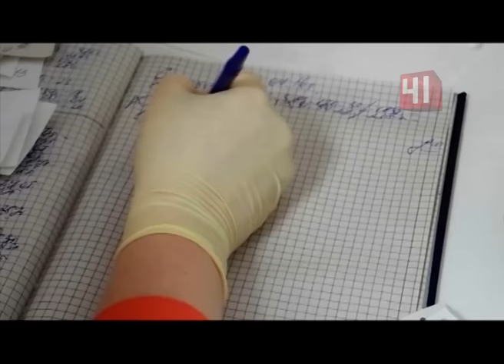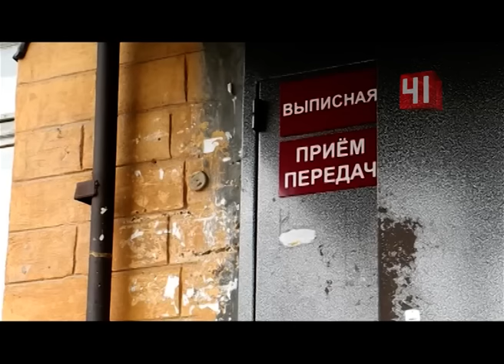Не хватает новорожденных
Хоть сам иди рожай: акушеров в Нижнем Тагиле лишили премий за невыполнение плана

Врачи нижнетагильского роддома обратились к Путину с криком о помощи

С помощью этого видео свердловские врачи пытаются докричаться до самого президента. Те, кто встречает на этом свете новые жизни, сейчас вынуждены сейчас бороться за свои. Сотрудники родильного дома в Тагиле с января не досчитываются зарплаты - после того как больница перешла на новую схему оплаты труда. Медикам повысили оклад и сократили премиальную часть. Обещали, что общая сумма не изменится. Но на деле денег стало в два раза меньше! Сотрудники роддома жалуются Путину и на то, что у них сократили не только зарплату, но и людей. Медики вынуждены работать двоих, а то и за троих. Некоторых вместо 158 часов в месяц трудятся 356! Это - 12 часов в сутки без выходных. Руководство больницы объясняет, зарплаты у коллег сократились из-за невыполнения государственного задания. Какой план может быть у роддома и что врачи должны делать, если младенцев не хватает - остается только гадать. После записи обращения в Нижний Тагил приехала целая комиссия из областного Минздрава. Выслушав обе стороны, чиновники пообещали проверить бухгалтерию больницу. Сказать что-то дельное сейчас они не могут - быстро только кошки рождаются. А пока Минздрав разбирается с одной больницей, поддержать начинание тагильских медиков готовятся врачи из других городов. Может, и их наконец заметит хотя бы областное начальство.